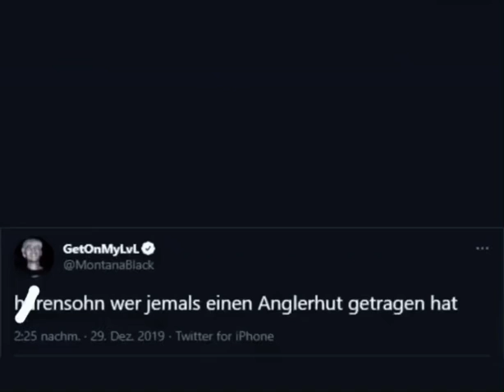Montanablack beleidigt sich selber als hurensohn 😐